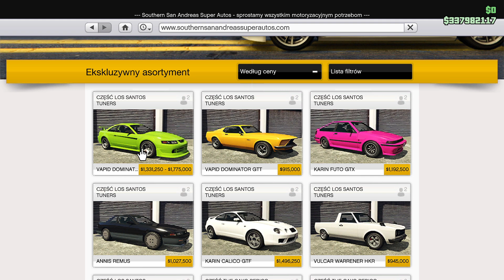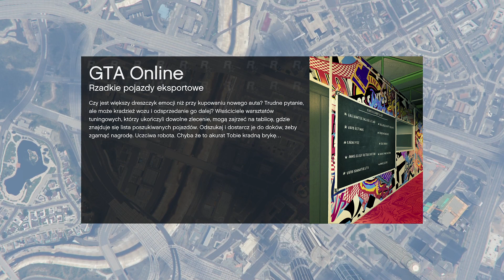JAK ODEBRAĆ ZA DARMO ZR 350 - GTA ONLINE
Siema Nowe DLC Los Santos Tuners do Gta online właśnie pojawiło się na serwerze jako ze doszło na pace w klubie w samochodowym ls w tym tygodniu jest do zdobycia ZR 350 pojazd z nowego dlc który pojawił się  już w gta sa wiec no niezły nabytek to jest ^^ teraz wyzwaniem jest zajęcie 1-4 miejsca w pościgów, zapraszam do oglądania :P